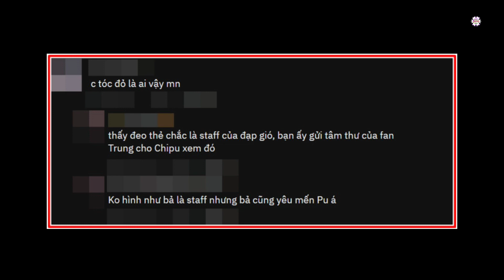Chi Pu rơi nước mắt khi nghe ca khúc do fan Trung Quốc thể hiện dành tặng mình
Chi Pu không giấu được cảm xúc trước những tình cảm từ bạn fan này!